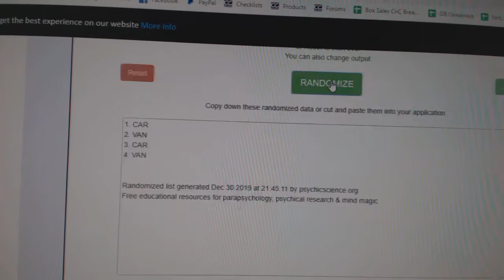Multi Randoms - C&C GB #10,472